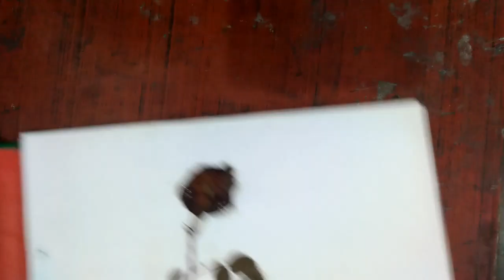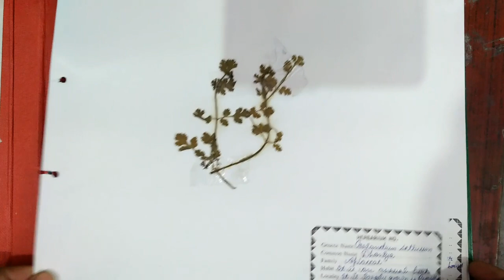herbarium file , Biology practical copy class 12,herbarium file kese banay,herbarium project,